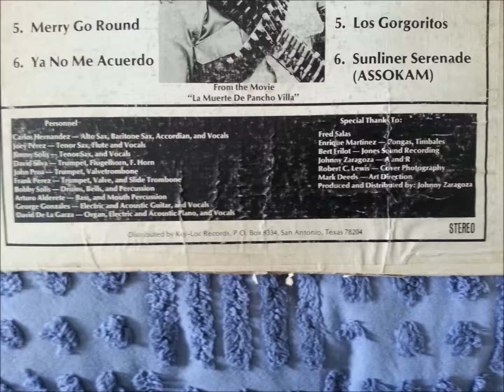Sunny & the Sunliner band, Mi Consentida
This song was written by Matias Munoz, who has contributed a lot to the tejano scene. Matias wrote  "A Mover El Bote" which was covered by the "The Texas Tornadoes". He has never gotten the credit that he deserves.